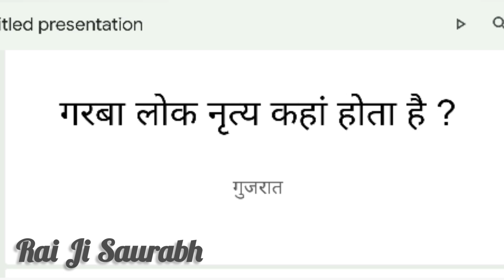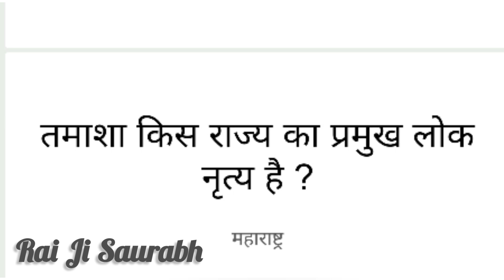भारत के प्रमुख लोक नृत्य